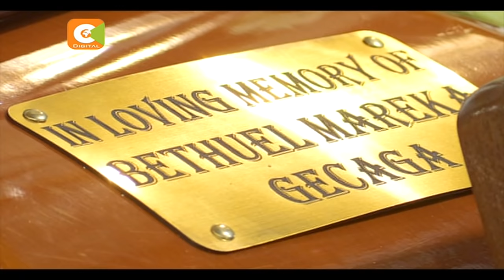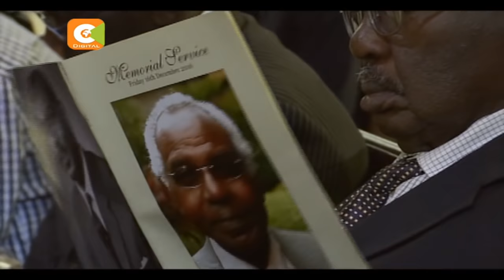Late Bethuel Gecaga eulogized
The requiem mass for late Bethuel Mareka Gecaga was held at the All Saints Cathedral In Nairobi, today. Gecaga who was 92 at the time of his death was a pioneer corporate titan who served in the boards of some of Kenya’s biggest and most profitable companies.